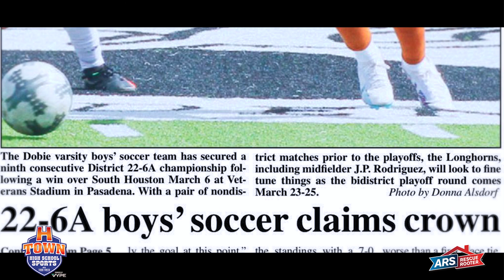H-Town High School Sports 3.11.23 Episode 29